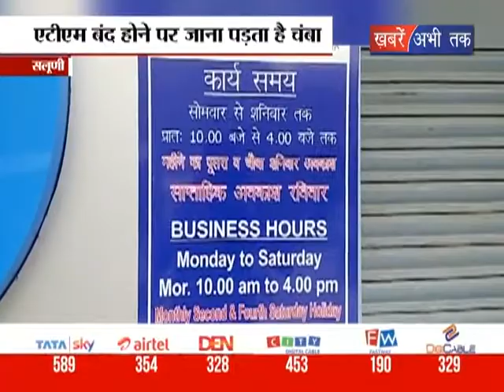एटीएम बंद होने से लोग परेशान || Khabrain Abhi Tak Live